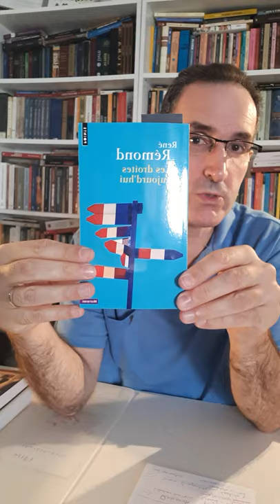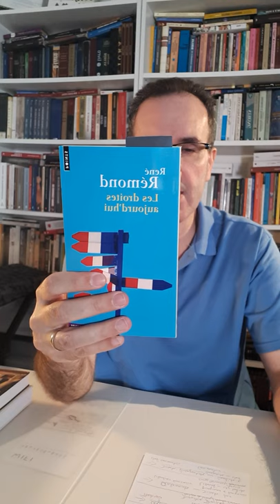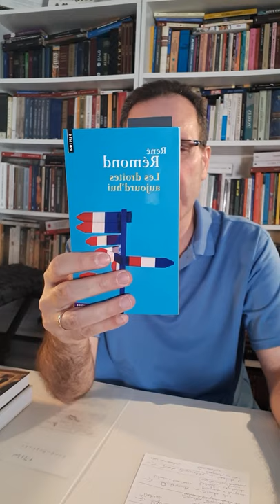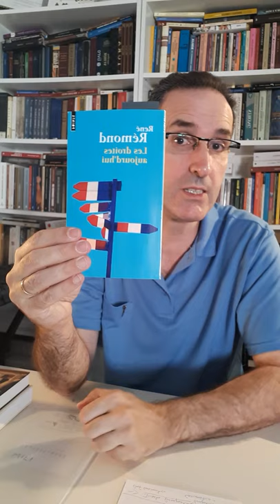Les Droites aujourd'hui René Rémond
Publié pour la première fois en 1954, La Droite en France s'est rapidement imposé comme l'analyse de référence sur les droites françaises. Cet ouvrage fut le premier à définir trois composantes (légitimiste, orléaniste et bonapartiste) qui perdurent depuis 1789. La dernière édition de ce livre a paru en 1982 et se concluait sur la victoire des socialistes. Avec Les Droites aujourd'hui, René Rémond parachève son essai en s'intéressant aux droites depuis un quart de siècle, de la perte du pouvoir à sa reconquête fragile.
S'interrogeant sur la pertinence et la pérennité du clivage gauche-droite de nos jours, il passe au crible de son analyse les vingt-cinq dernières années de la vie politique française et l'évolution des droites. Un ouvrage indispensable pour comprendre les rouages, évolutions et enjeux de la droite aujourd'hui dans un contexte de très vive interrogation sur le politique.

Président de la Fondation nationale des sciences politiques, René Rémond est l'un de nos plus grands historiens. Spécialiste du XXe siècle et tout particulièrement des mentalités et de la vie politique en France, il est l'auteur de plus de quarante ouvrages, seul ou en collaboration, dont, entre autres, La Vie politique en France, Le XXe siècle et Histoire de la France religieuse